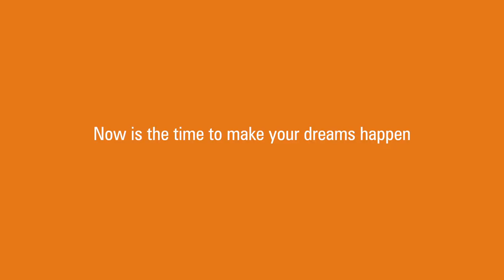Make It Happen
They met halfway and agreed that in life, one should go all the way.